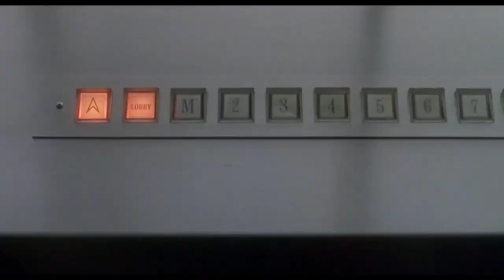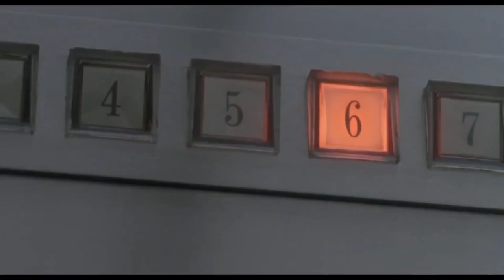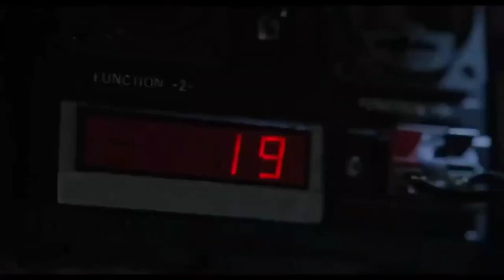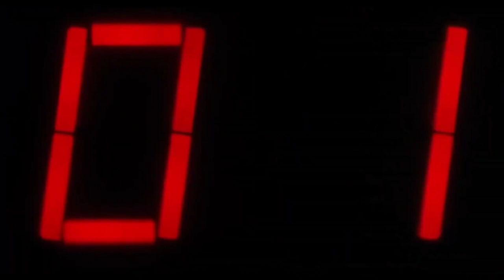New Action movie